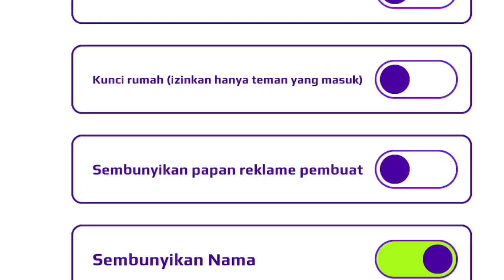BUKA PET POD PAKE TEORI ANEH DARI KAK FaNy TAPI HAME MALAH DAPAT BURUNG LUCU DI GAME PK XD